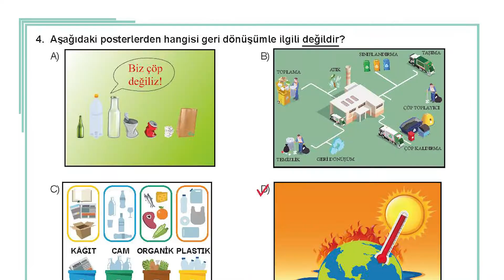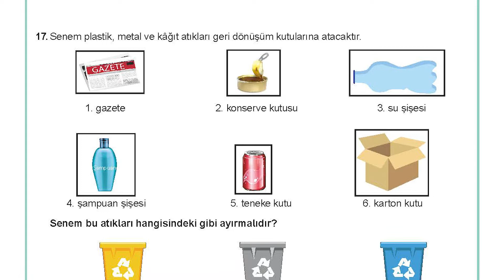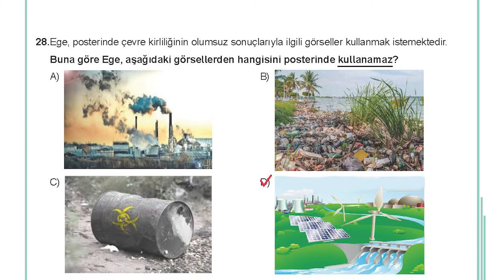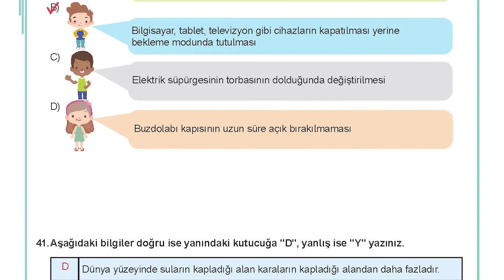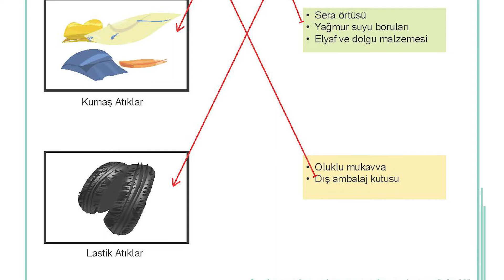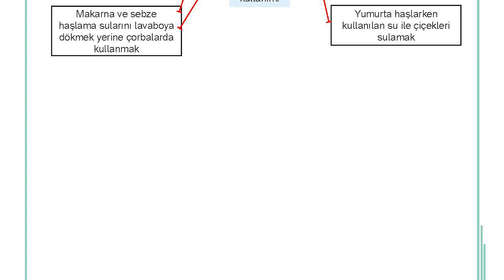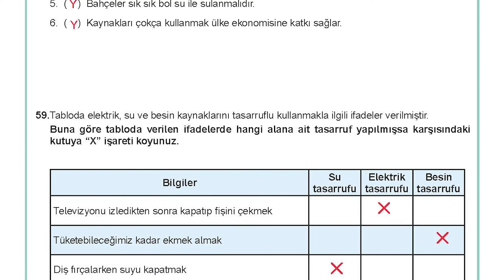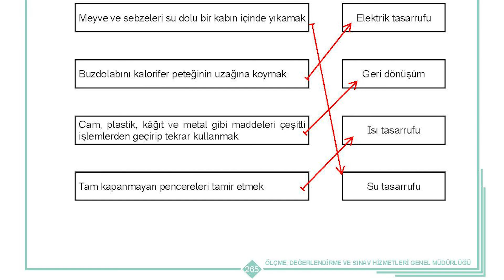4. Sınıf Fen Bilimleri Çalışma Kitabı 2023-2024 / 6. Ünite Tamamı Çözümleri/Sayfa 231 -270 Arası